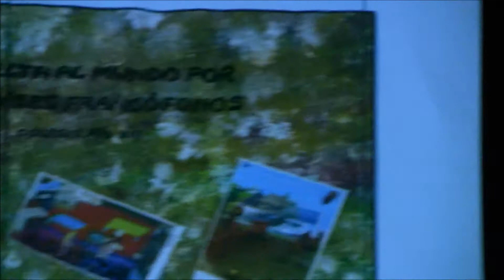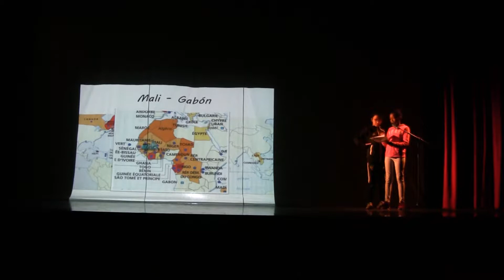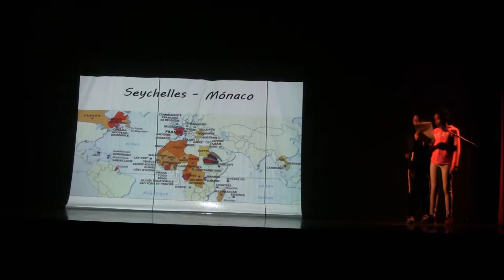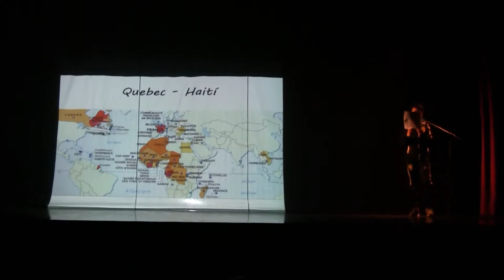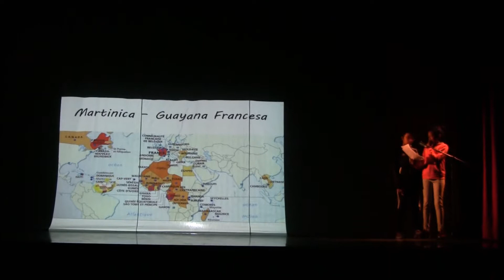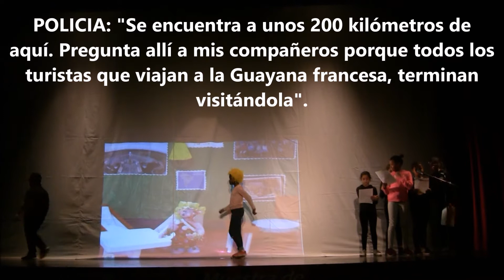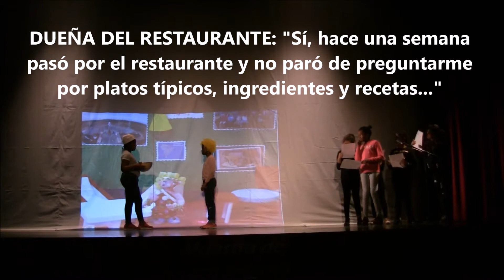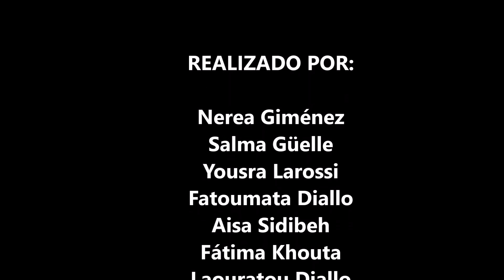VIDEO TEYCI PIO XII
Los alumnos de 4ºA participamos en el Teyci Bosco realizado en el teatro del Colegio Salesianos San Bernardo de Huesca.
Os dejamos con la obra.
Esperamos que la disfrutéis.